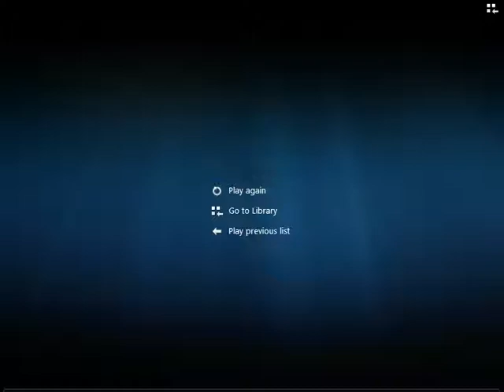Arturo Watlington Jr. confrontation with Deputy Supervisor caught on video.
Arturo Watlington Jr. Chairman of the St.Thomas/St.John caught on video in a confrontation  with St.Thomas Deputy Supervisor of Elections Ms.Nerfredieza Barbel on August 14th 2014 .Admits assault on video.Description